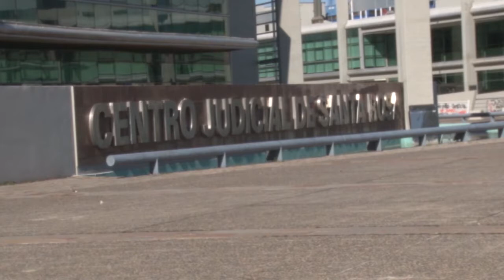Sancho se defiende de la denuncia penal en su contra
El Fiscal General, Guillermo Sancho, dijo que es falso lo que le imputan en la denuncia en su contra. Señaló que la causa pasó por cinco jueces y que todos desestimaron el pedido de la defensa sobre irregularidades en la investigación.